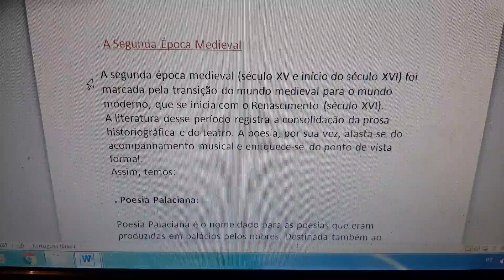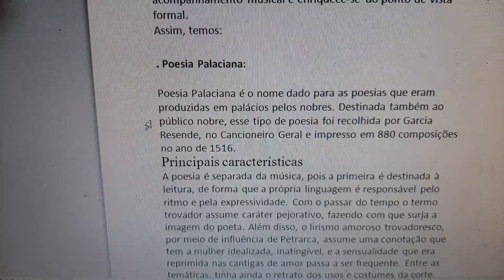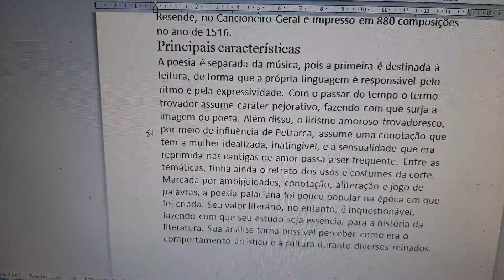1 ANO/ Ensino Médio, Português.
AULA 4, de Português (Literatura).